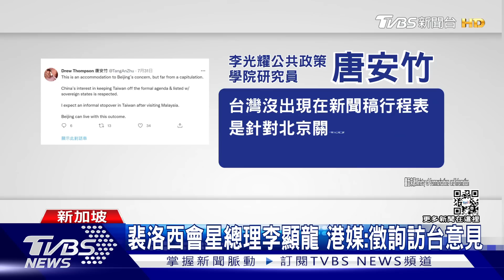【裴洛西懶人包】裴洛西最快明晚到台灣？ 第一站星國有內幕｜TVBS新聞